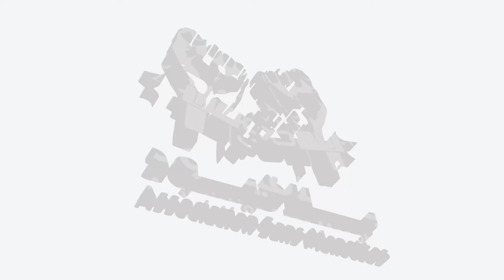شخصيات عربية وأجنبية تتضامن مع درعا |Dara'a is under Siege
عدة شخصيات عربية كوردية وأجنبية تتضامن مع درعا وتتطالب بفك الحصار عنها.